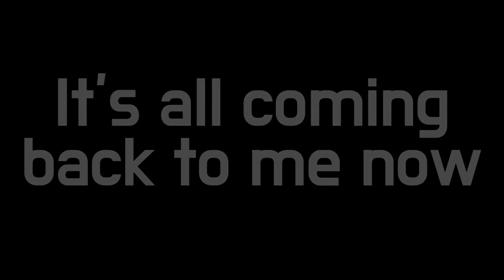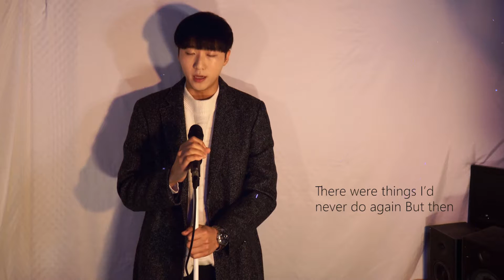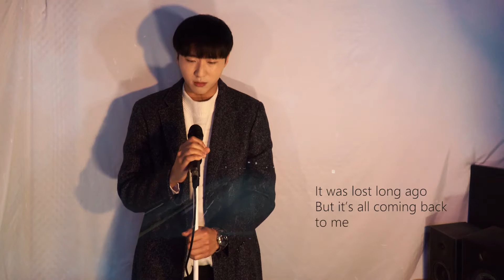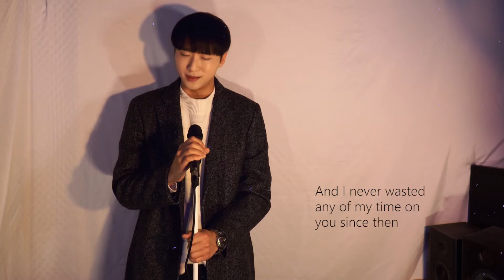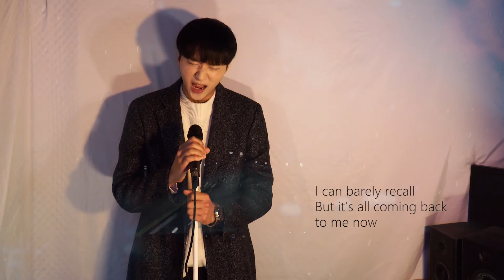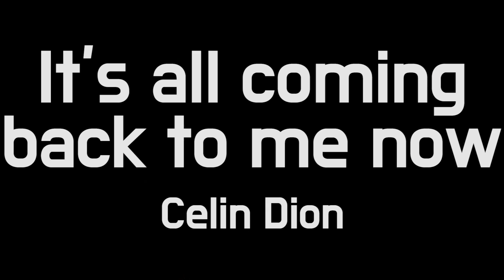Celine Dion - It's all coming back to me now male cover 김덕군 celine dion 남자 커버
There were nights when the wind was so cold
That my body froze in bed
If I just listened to it
Right outside the window

There were days when the sun was so cruel
That all the tears turned to dust
And I just knew my eyes were
Drying up forever

I finished crying in the instant that you left
And I can’t remember where or when or how
And I banished every memory you and I had ever made

But when you touch me like this
And you hold me like that
I just have to admit
That it’s all coming back to me
When I touch you like this
And I hold you like that
It’s so hard to believe but
It’s all coming back to me
(It’s all coming back, it’s all coming back to me now)

There were moments of gold
And there were flashes of light
There were things I’d never do again
But then they’d always seemed right
There were nights of endless pleasure
It was more than any laws allow
Baby Baby

If I kiss you like this
And if you whisper like that
It was lost long ago
But it’s all coming back to me
If you want me like this
And if you need me like that
It was dead long ago
It’s so hard to resist
And it’s all coming back to me
I can barely recall
But it’s all coming back to me now
But it’s all coming back

But you were history with the slamming of the door
And I made myself so strong again somehow
And I never wasted any of my time on you since then

But if I touch you like this
And if you kiss me like that
It was so long ago
If you touch me like this
And if I kiss you like that
It was gone with the wind

When you touch me like this
And when you hold me like that
When you see me like this
And when I see you like that
Then we see what we want to see
All coming back to me
The flesh and the fantasies

And when you kiss me like this
And when I touch you like that
If you do it like this
And if we, , ,